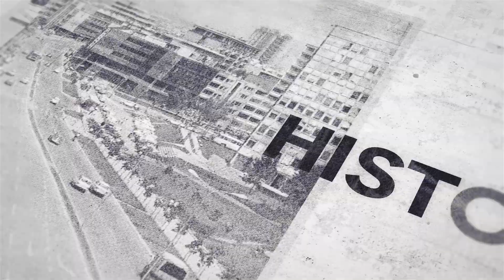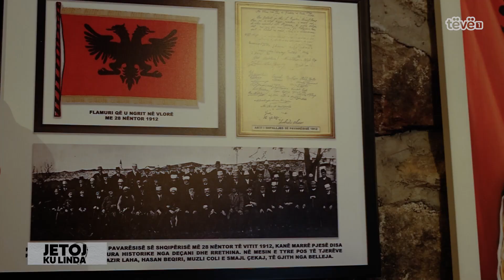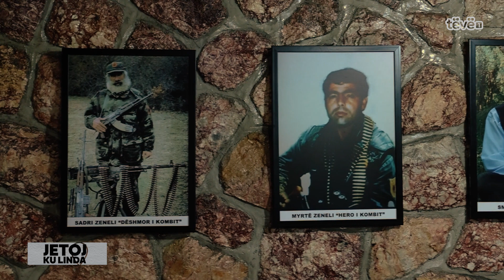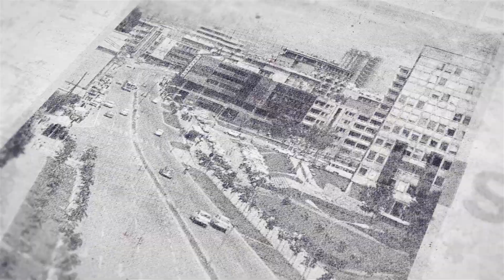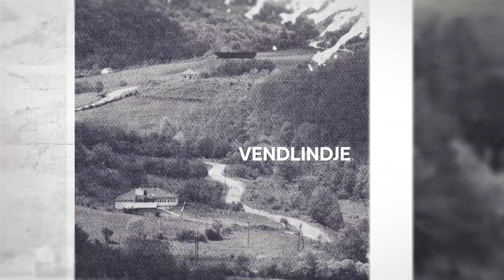Jetoj ku linda – Fshati Belle | Tregime fshati